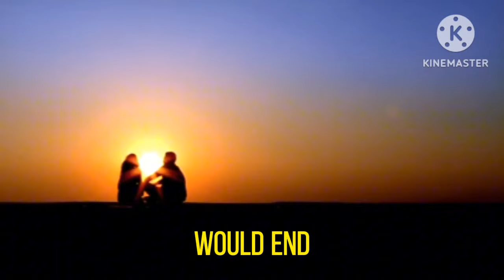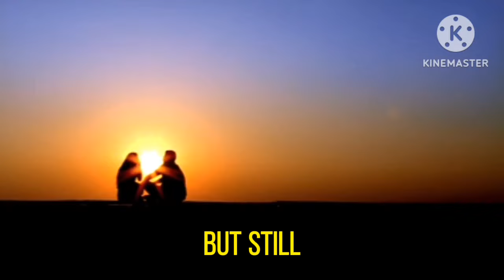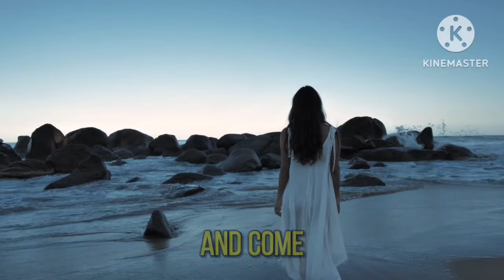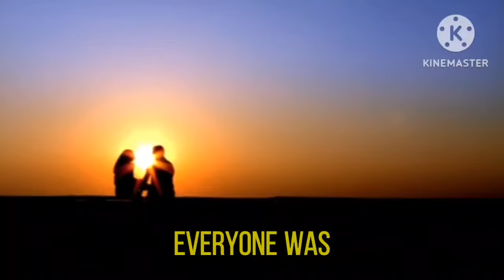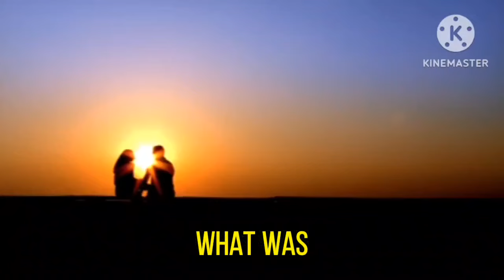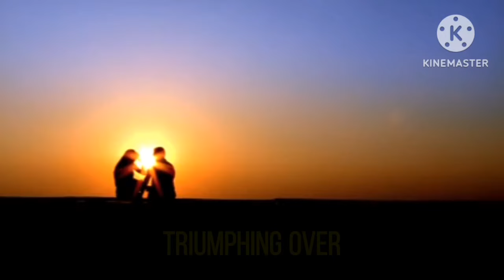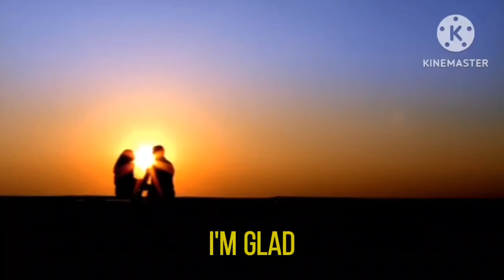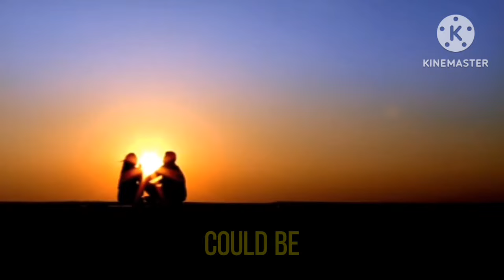Secret Spot Episode 691 to 700|English story